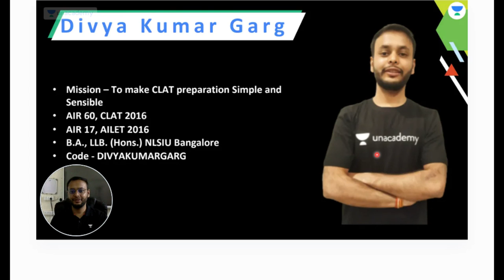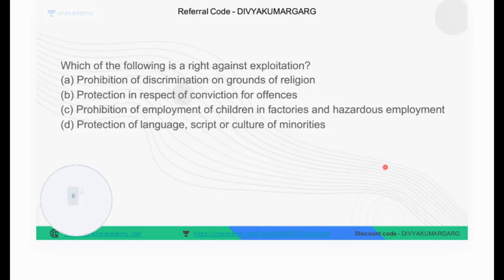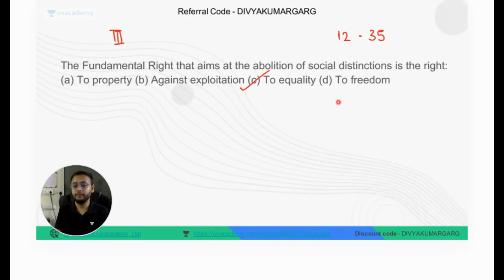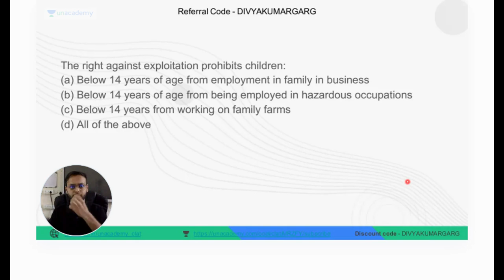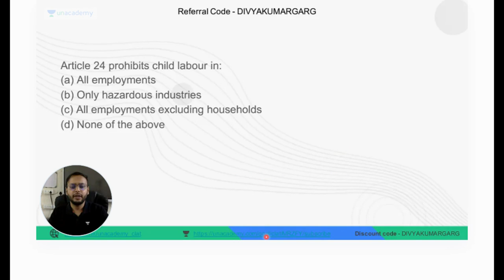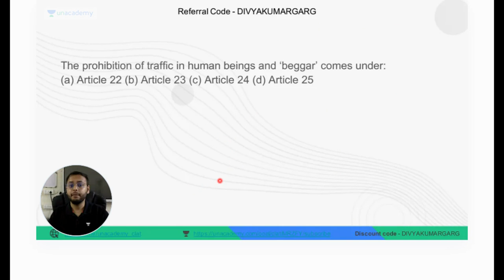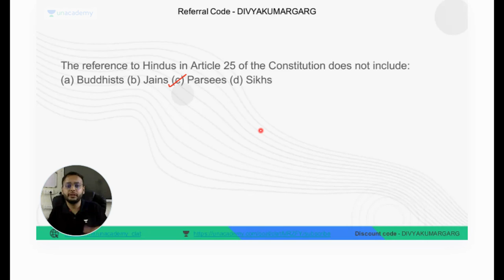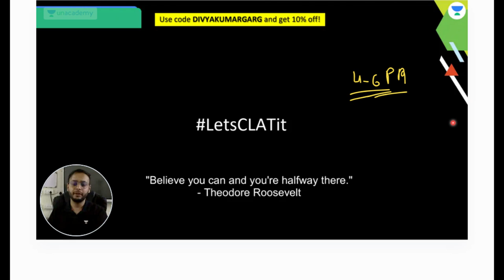🔴Mega Marathon😱| Complete Legal Reasoning | Top 50 Questions 💪|Unacademy CLAT#clat2024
In this session, Divya Kumar Garg would be discussing the most important questions for Complete Legal Reasoning section.
This session would be helpfull for the aspirants who are preparing for CLAT, AILET, MHCET, SLAT and Other Law Entrance Exams.

legal reasoning
mh cet 2023 logical reasoning
mh cet 2023 legal reasoning
mh cet 2023
mh cet legal reasoning
mh cet law 2023 logical reasoning
du llb 2023 legal reasoning
mh cet law legal reasoning
mhcet law 5 years legal reasoning
legal reasoning for mh cet law 2023
mh cet law legal aptitude lectures 2023
logical reasoning
mh cet law logical reasoning
mh cet logical reasoning
clat legal reasoning
du llb legal reasoning
legal reasoning for clat
unacademy
unacademy clat
unacademy law
unacademy LIVE

Offer valid till - April 14th.